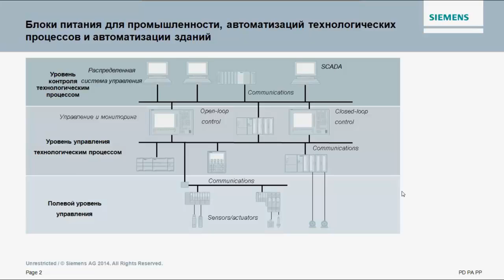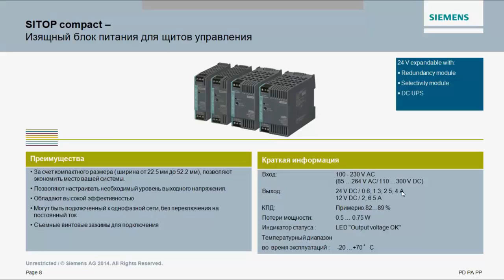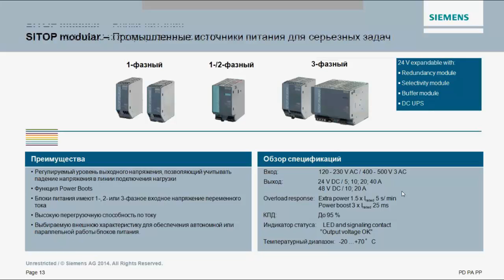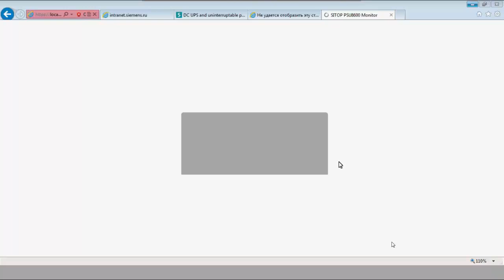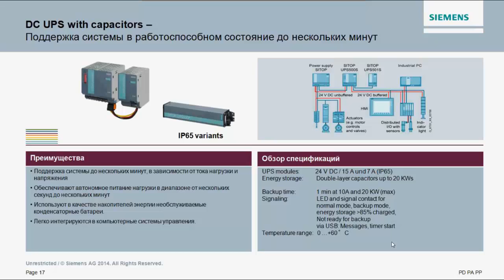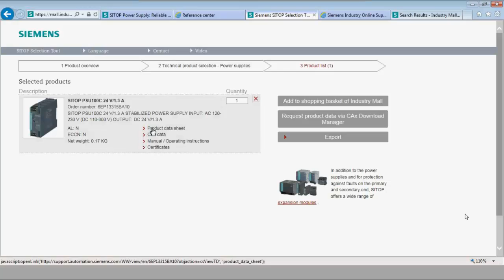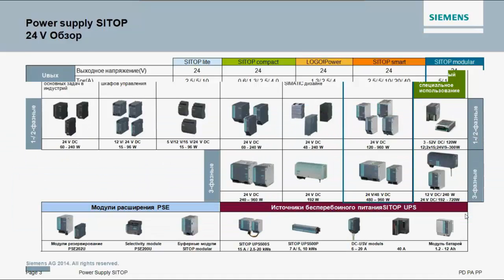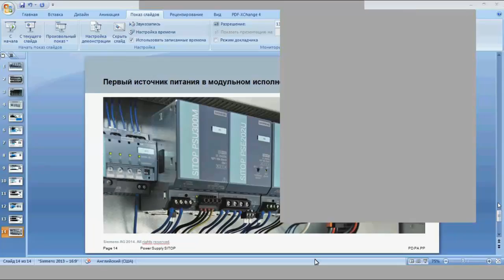Вебинар: Блоки питания SITOP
Вебинар от московского департамента Siemens
Ведущая: Анна Разгоева
Новое поколение интеллектуальных блоков питания SITOP
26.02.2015